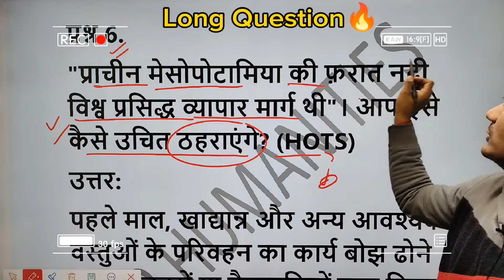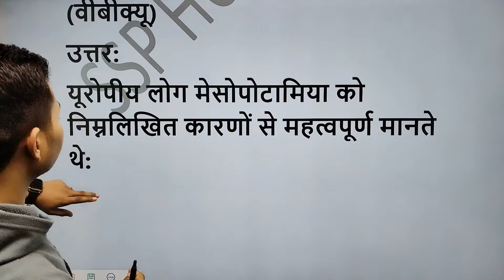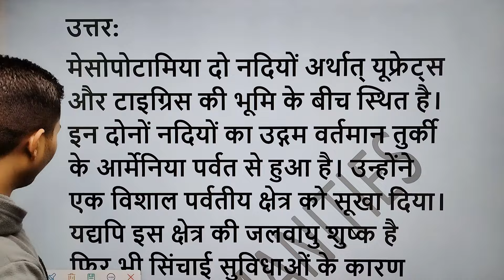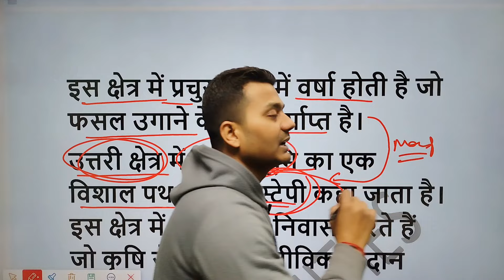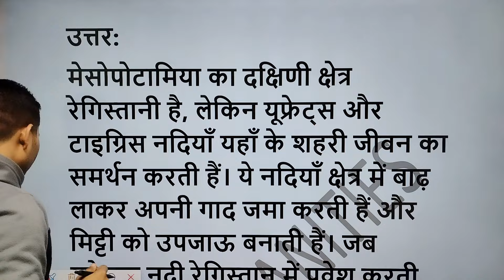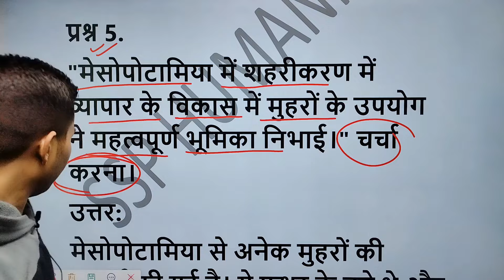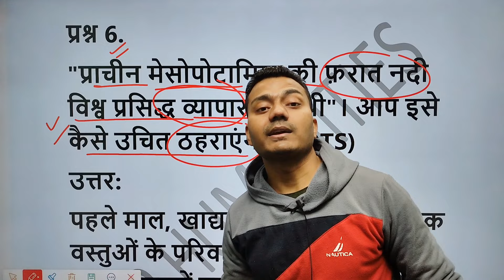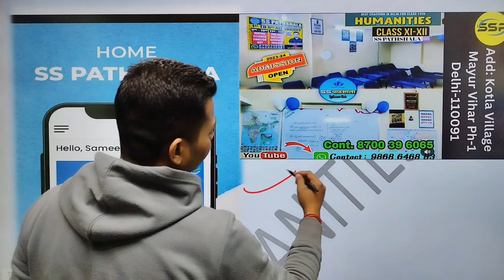Class 11 History Important LONG questions in HINDI || history important question class 11 ||2024🔥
Class 11 History इतिहास का💥 Blue Print और Important Case Based टॉपिक!😍Term2

Class 11 HISTORY /इतिहास Important Question Term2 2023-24

Topic Covered🔻
class 11 history,class 11 history final term  2 sample paper 2023-24
class 11 history mid term question paper 2023-24
class 11 histoy term2 question paper 2023-24
class 11th history term2 question pape
,class 11 history chapter 2 important questions
class 11 history most important questions 2023
history important questions class 11 2023
class 11 history syllabus term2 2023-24
class 11 history most important questions 2023 in hindi

2023-24
hindi
history question paper class 11
class 11 history important questions
cbse latest syllabyus
mid term exam
2022
Class11 History Mid term Official Sample paper😳 2023

class11 Mid-Term sample paper political science2023-24 🔥 ऐसा ही आएगा😍

Class 11 Political Science: Complete Syllabus Details 2023-24 | CBSE Boards |

class 11 political science syllabus 2023-24 | class 11 political science syllabus | 11 cbse syllabus

Class 11 Political Science Latest Syllabus I CBSE 2023-24 New Syllabus I detailed Explained

Cbse Class 11 Pol Science New Syllabus Session 2023-24 In Hindi

Class 11 Humanities | All Subject Syllabus Details 2023-24 | History, Geography, P.Science | Anushya

Class 11 Political Science Syllabus 2023-24 Rajnitik Vigyan Revised Deleted Syllabus cbse
              🇮🇳 SSP HUMANITIES 🇮🇳
               ^ Show your Love by ^
class 11 political science mid term sample paper
class 11 political science syllabus 2023-24 in hindi
class 11 political science syllabus 2023
class 11 political science syllabus hindi medium
class 11 political science syllabus 2023-24 cbsecbse
ncert
class 11 humanities
class 11 humanities subjects
class 11 humanities syllabus 2022-23
class 11 humanities syllabus
how to start class 11 humanities
humanities
class 11
humanities class 11
class 11 humanities books
cbse class 11 humanities strategy
class 11 humanities books ncert
humanities career options
class 11 humanities scope
class 11 humanities overvies
class 11 political science syllabus 2023-24 cbse board
class 11 political science syllabus 2023-24 term 1
class 11
syllabus
hindi
political science
syllabus 2023-24
term 2
new syllabus
class 11 political science syllabus 2023-24
class 11th
class 11 political science syllabus 2023-24 cbse
syllabus of pol science class 11
pol science class 11 syllabus 2022-23
class 11
class 11 political science complete syllabus details
political science class 11 syllabus 2023-24
political science
cbse
padhle humanities